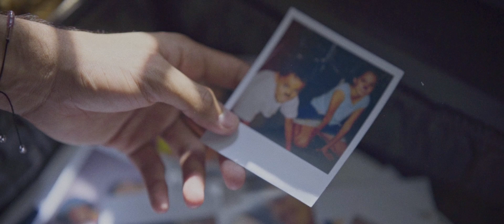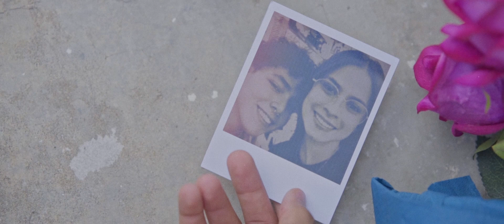JOSE CARRILLO - SERÁ (VIDEOCLIP OFICIAL)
(Trabajo universitario para la materia 'Videoclips' de la Universidad de la Costa)